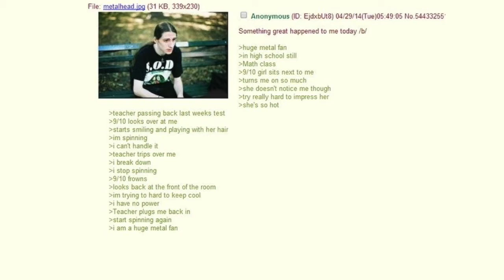Stories from 4chan: Metalhead is in Love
A heartbreaking tale